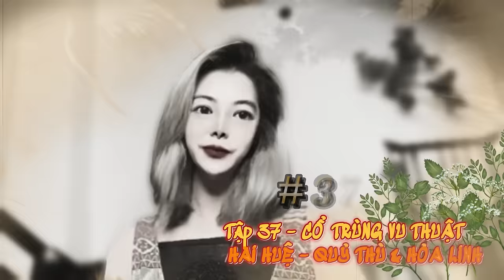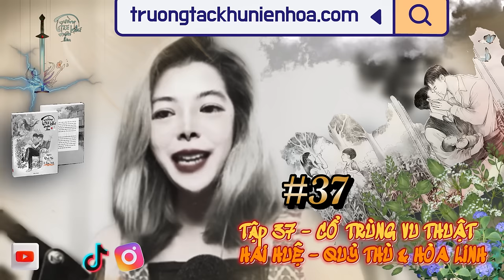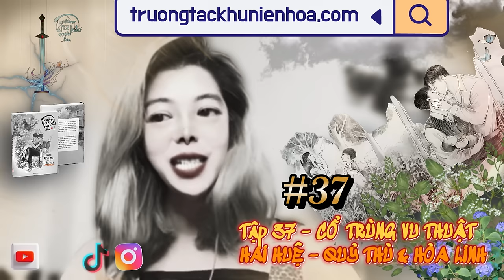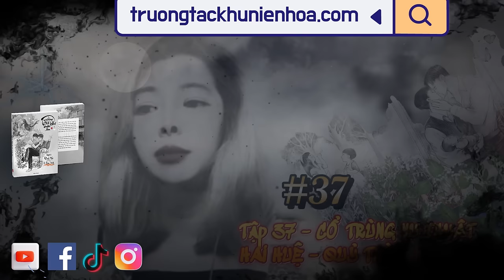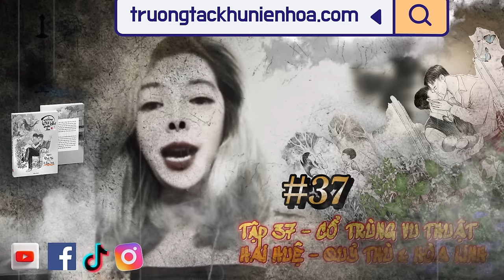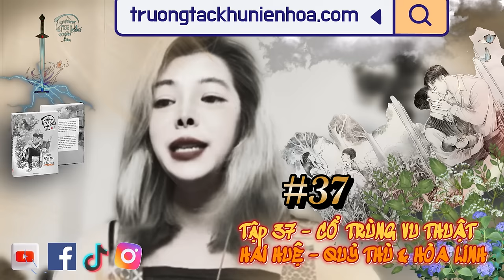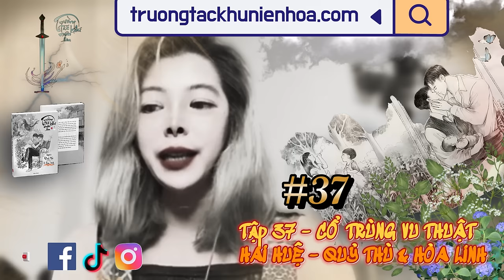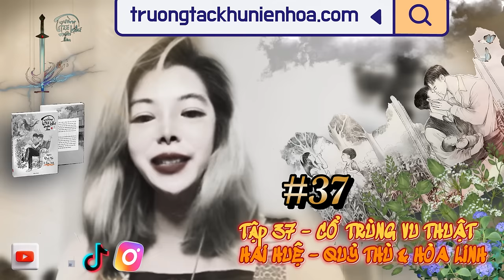Tập 37 I Cổ Trùng Vu Thuật I Hai Huệ I QUỶ THÙ & HỎA LINH I Trường Tác Khứ Niên Hoa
"Điều kì diệu nhất thế gian này mà phàm nhân khiến thần thánh thán phục, có lẽ đó là việc gieo hạt mầm tình yêu và hi vọng vào tận những góc u buồn nhất của sinh mệnh. Hạt mầm đó lớn lên và tồn tại mãi vượt qua thời gian, vượt qua cả sự hữu hạn của sinh mệnh."

"Một ngày nọ, Đoàn Phong nôn ra một ngụm máu, sau đó không còn biết gì nữa.

Khi Đoàn Cẩn cùng Lê Cảnh trở về, Đoàn Phong đã nằm lịm giữa phòng cấp cứu trắng toát của nhà thương Đồn Đất. Lê Cảnh loạng choạng quỳ xuống nắm lấy bàn tay con trai. Bàn tay cậu lạnh toát. Gương mặt non nớt ba phần giống Đoàn Cẩn, bảy phần giống Lê Cảnh của cậu đã mất đi sự sống, chỉ còn một màu trắng xanh. Lê Cảnh vùi mặt vào bàn tay cậu khóc nghẹn.
Đoàn Cẩn mái tóc điểm bạc, tưởng như anh đã già đi trong chớp mắt. Anh vuốt mặt mấy lần, khó khăn lắm mới nói được một câu rõ ràng với bác sĩ:
 - Con trai tôi… vì sao lại như vậy?"

"Hai Huệ giật mình tỉnh dậy, mồ hôi lạnh đã ướt một mảng lưng. Đây không phải lần đầu cô mơ thấy Phong. Lần nào cậu cũng nói đi nói lại câu đó. Nỗi bất an xâm chiếm toàn bộ cơ thể Hai Huệ. Cô biết mình phải làm gì đó, không thể cứ ngồi im chờ bọn chúng tấn công rồi mới tự vệ được. Hai Huệ trở mình ngồi dậy, cô lấy cái hộp mà bấy lâu nay vẫn luôn cất kín trong tủ ra. Cô bồi hồi một lúc rồi mở, bên trong xộc ra một mủi kì lạ và một ít khí trắng như sương. Hai Huệ bấm quyết và lầm rầm đọc chú, cái gì đó trong hộp khẽ cựa quậy."

Tác giả: Hạc Hiên
MC: Dao Dao
Tổng biên tập: Thu Hà
Họa sỹ: Danny Phan
Nội dung: Ban Biên Tập Trường Tác Khứ Niên Hoa
Dàn Dựng & Hậu Kỳ Video/Audio : Tổ Kỹ Thuật Trường Tác Khứ Niên Hoa

► Donate cho Ban Biên Tập Trường Tác Khứ Niên Hoa tại Ví Momo   : 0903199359